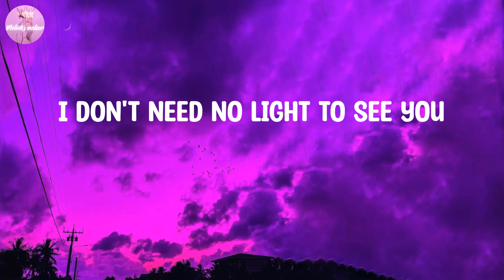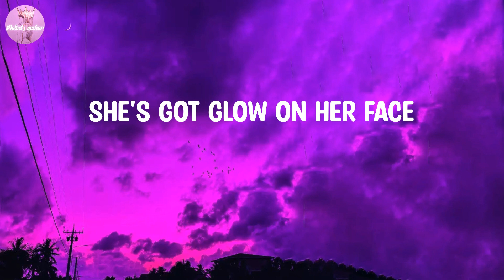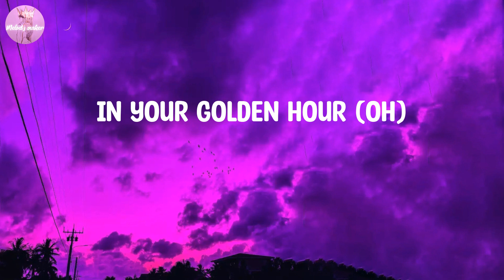Jvke - golden hour (Lyrics)